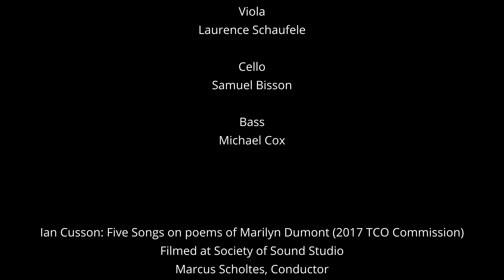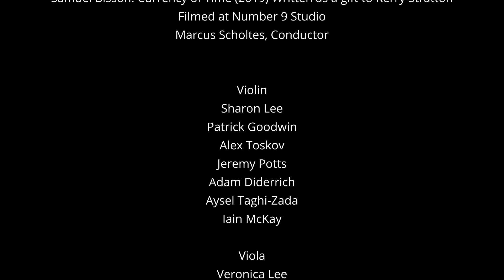Toronto Concert Orchestra - Symphony in the City 'SHATTER', August 3, 2021 (Full Concert)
Toronto Concert Orchestra - Symphony In The City 'SHATTER'
Filmed at the Japanese Canadian Cultural Centre
Symphony In Your City Production Producer: Robert DiVito, Society of Sound

Welcome to the Toronto Concert Orchestra's 2021 Summer Season. We wish we could be with you to share our music in person, but we are truly grateful to have the opportunity to join you in your homes for this season again. Enjoy a free virtual concert every other Tuesday at 7:00PM.